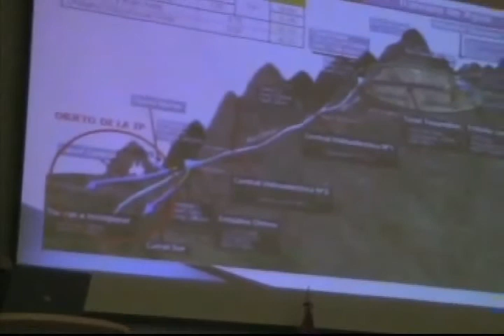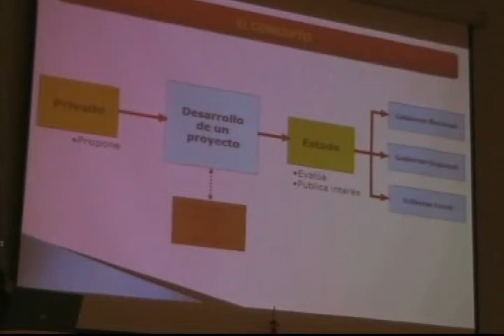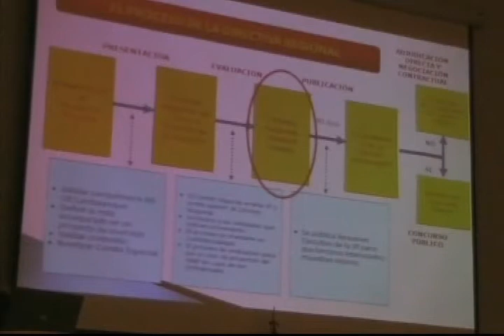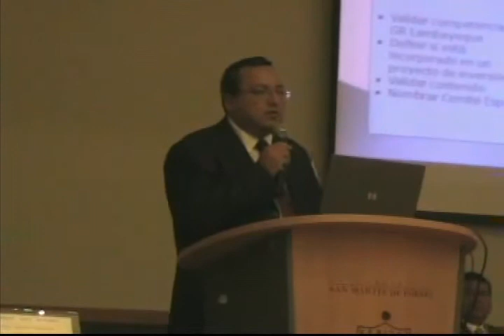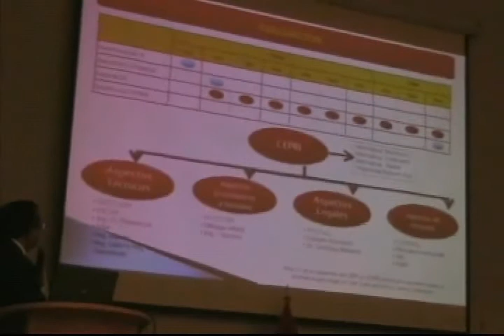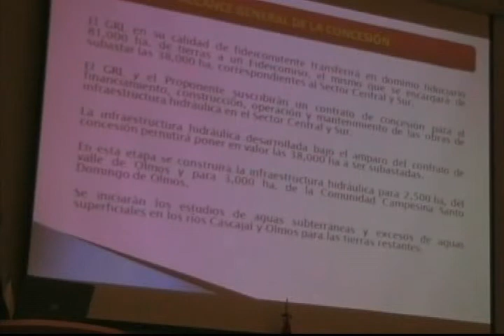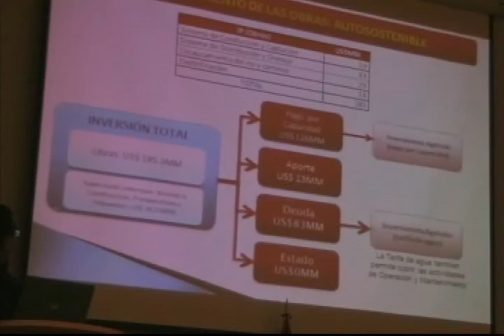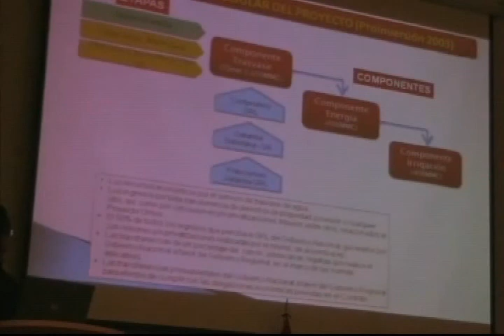CEPRI GRL - Ramón Gonzáles Vélez PARTE I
MESA REDONDA
"Propuestas para la Tercera Fase de la Primera Etapa del Proyecto Olmos"